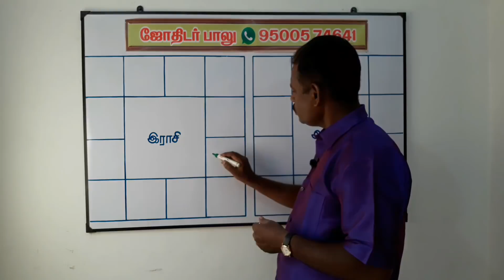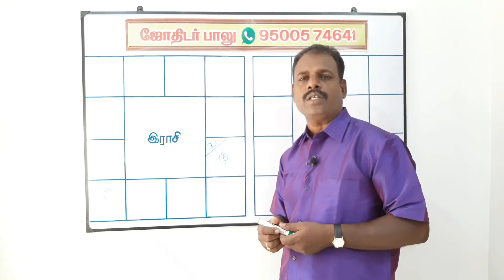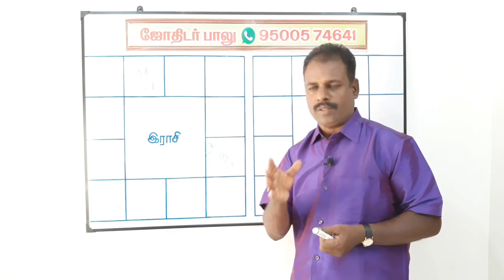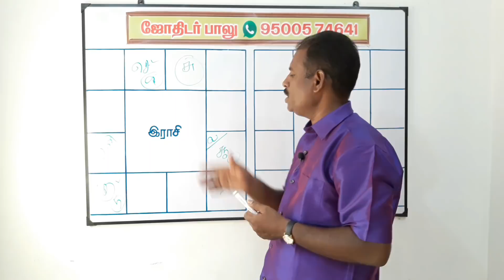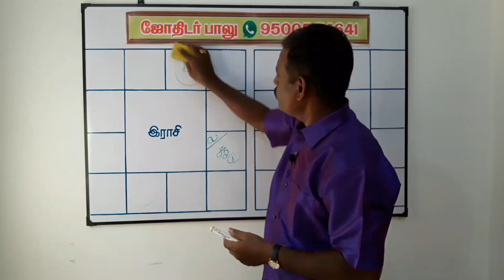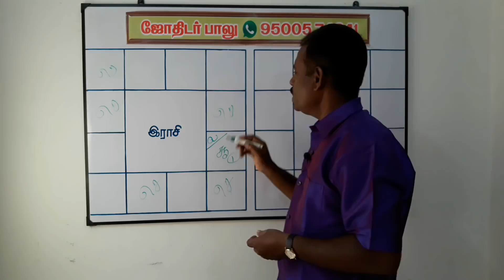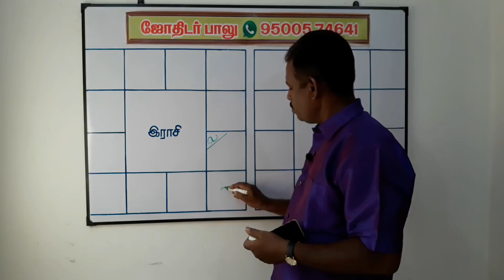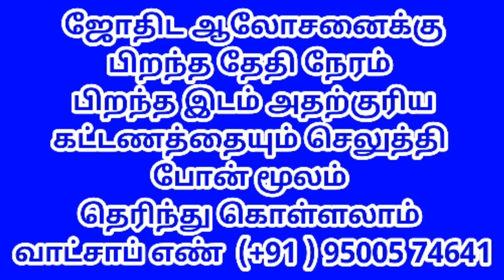Simma Lagnam Palangal in Tamil/சிம்ம லக்ன பலன்கள்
Simma ராசி பலன்,சிம்ம லக்னம் பலன்கள்,Simma rasi palangal ,Simma lagnam palangal,Simma lagnam in Simma